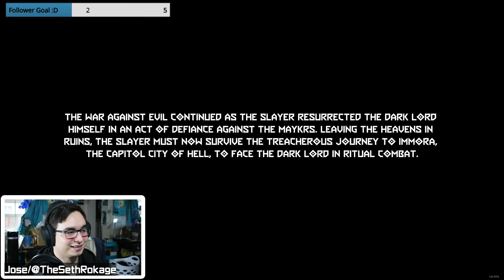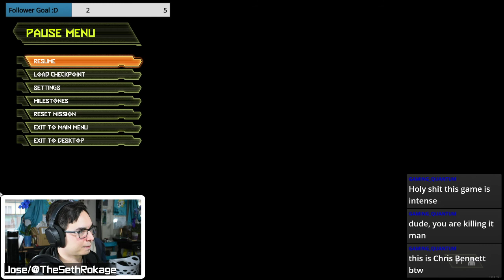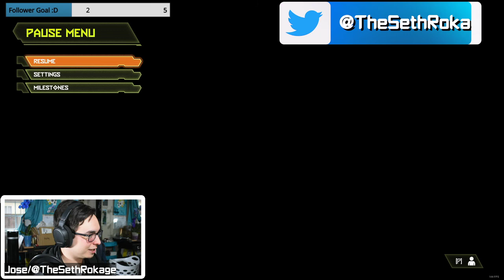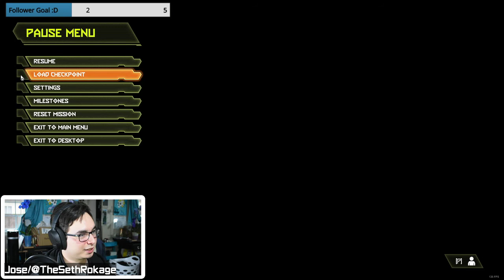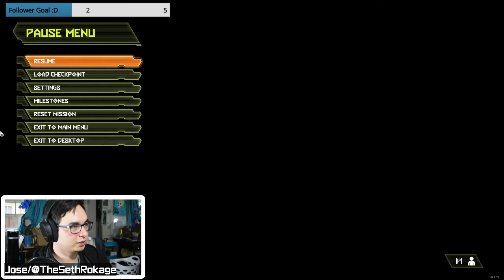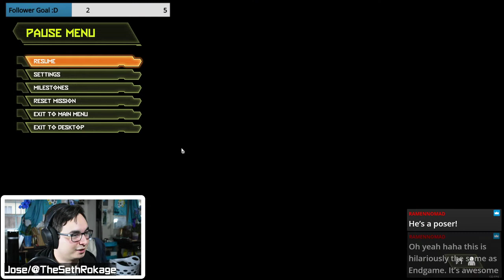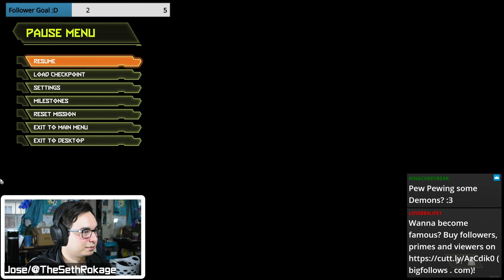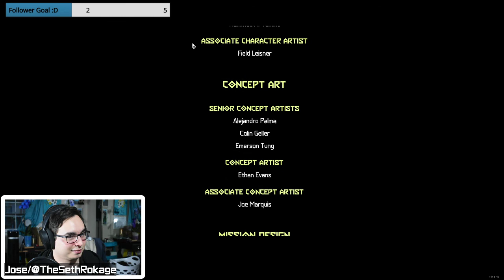I LOVE THIS GAME SO MUCH | DOOM Eternal Ancient Gods 2 | Livestream #1